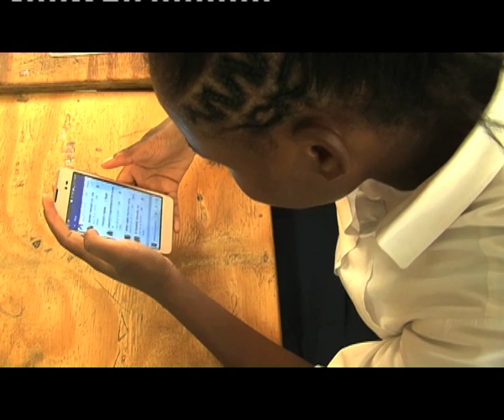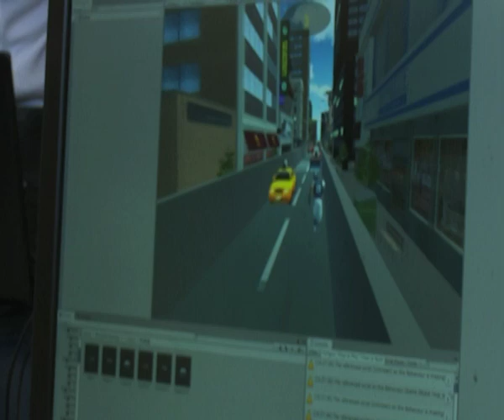Digital transformation holds mental health risks for Namibian youth - NBC